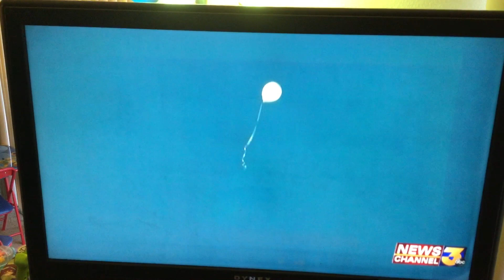SAGA Honoring Parkland Victims Part 2 News 2018